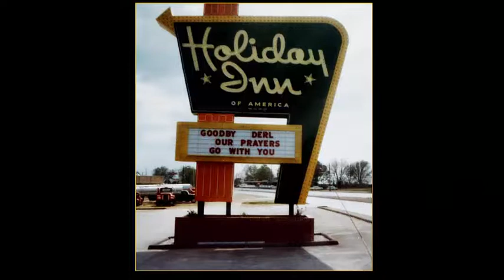Loved Ones at War--Marilyn Horn: Before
Marilyn Horn describes life before her husband, Derl, went to the Vietnam War. Among other things, she discusses the process of Derl's entry into the Marine Corps and the difficulties of that. She brings the story to Derl's departure for Vietnam.